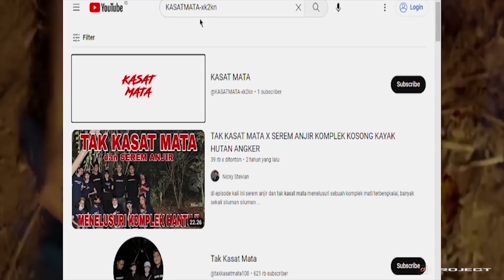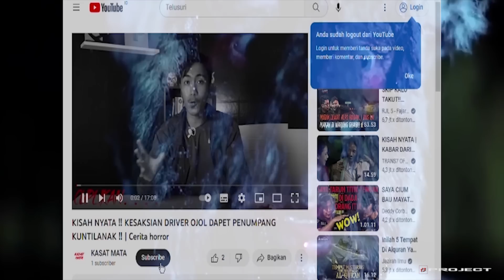NIAT LIBURAN TAPI MALAH MASUK KE SARANG PSIKOP4T ‼️ | Alur cerita film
Judul Film : lost after dark
Tahun rilis :  2014
Durasi        : 1 jam 23 menit
sutradara  : Ian kassener
Producer   : Lucky dime

alur film
alur cerita
review film
Saqahayang
iq7
alur film cerita film sikopat
alur film saqahayang